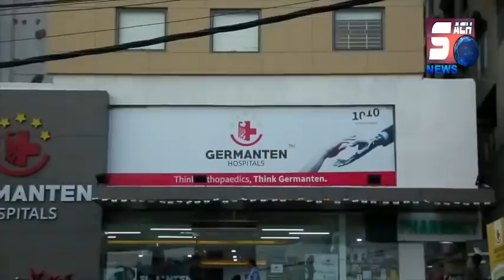Esa Misri Hue Asadddin Owaisi Ke Bayaan Par Naraaz | Kaha Siraj ka Naam Kyu Liya !